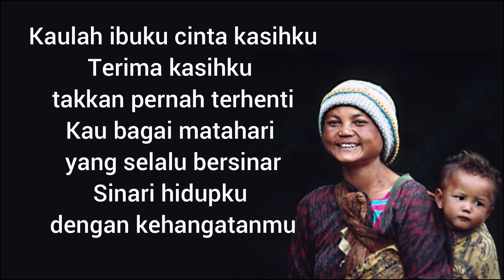Haddad Alwi feat. Farhan - Ibu ( LIRIK MUSIC )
Bersinar kau bagai cahaya
Yang selalu beriku penerangan
Selembut sutra kasihmu 'kan
S'lalu kurasa dalam suka dan duka
Kaulah ibuku, cinta kasihku
T'rima kasihku takkan pernah terhenti
Kau bagai matahari yang s'lalu bersinar
Sinari hidupku dengan kehangatanmu
Bagaikan embun kau sejukkan
Hati ini dengan kasih sayangmu
Betapa kau sangat berarti
Dan bagiku kau takkan pernah terganti